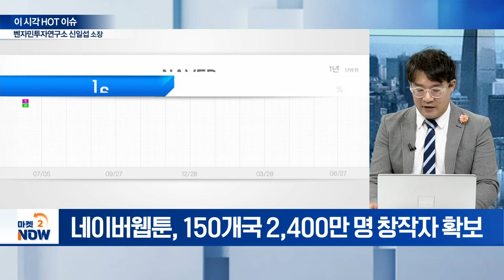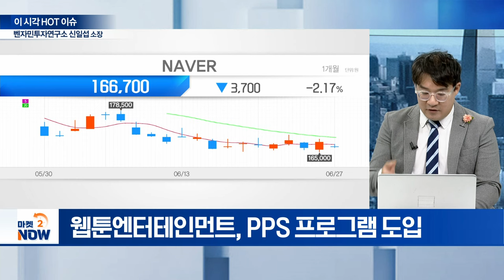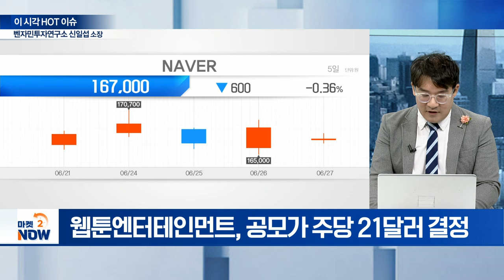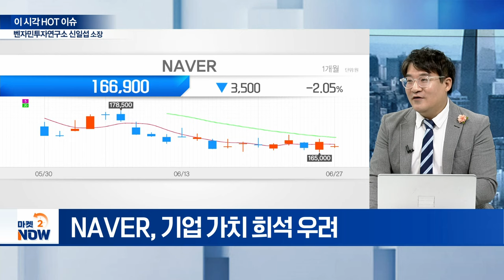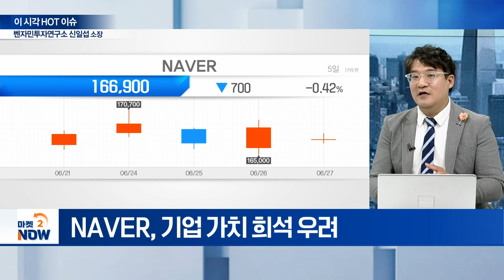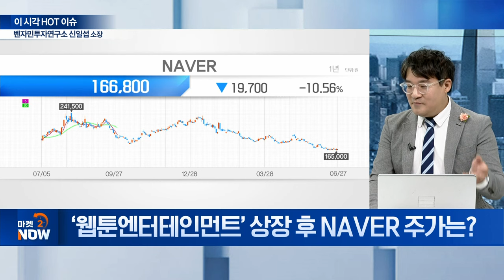네이버 웹툰 美 상장... 네이버 주가의 운명은? [이 시각 HOT 이슈] | Market Now (20240627)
Q. ”네이버웹툰 美 상장... K-콘텐츠 지배력 확장?“
Q. ”웹툰엔터테인먼트, 글로벌 시장 입지는?“
Q. ‘웹툰엔터테인먼트’ 경쟁력 원천은?
Q. ‘웹툰엔터테인먼트’ 상장 후 NAVER 주가는?